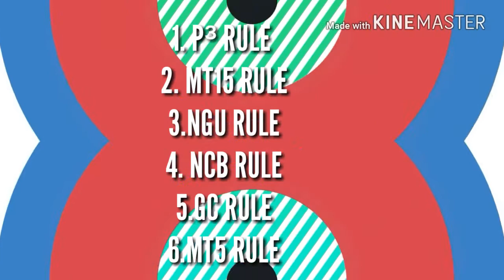7 Best proven ways to get FULL Video Watchtime in 2018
My videos are monetized without 4000 hours watchtime signup here for free

In this video I had shared you my All-time favorite 7 actionable and easy useful  tips (case study) with you.
Such as =
1. P³ rule... It's the One of my best tip ever I had mentioned because it has the most effective trick which should immediately taken on action.
2. MT 15 rule : from this rule 4000 hour watchtime is must for your videos. Because by that rule it is mandatory that YouTube must get to you the watchtime but the fact is it's dependent on your hard work without you
It's nothing
3. NGU rule ... Does that really feels  awkward when we do hard work and the result is the worst ... 😕 Don't regret ... Here is the best way to you for motive, creative and more ideas.
And more are the rules like 4. NCB rule 5. GC rule and 6.MT5 strategy which will help you in your future lives 😊

Iss video mai aap sabhi ko kuch aise golden tips ya rule bataya huu jinse aapko aage chal kar videos banane me madad hogi.

In this video I had shared some important golden tips and rules for you as a youtuber to get to complete your 4000 hours of watchtime within 30 days easily... So on which are very important check out my every latest video belongings to your needs ..

Dosto iss channel Mei aap sabhi ka

 swagat hai... Mere channel ko please

Facebook jaise social medias par follow

kare aur agar koi video request karna hai to

INSTAGRAM Mei Bina jhijhake kehdena... ;-)

updates and more.

And can request any video from Instagram

and more...

Hope you guys liked my videos
Please drop a alike to motivate us and comment for any query
Share with your YouTuber friends